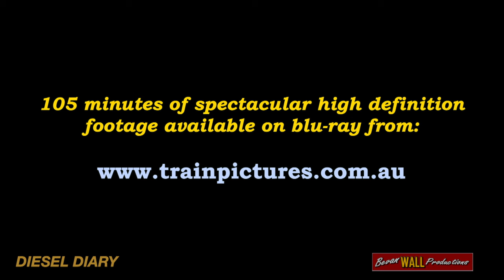"DIESEL DIARY HD volume 12" - BLU-RAY preview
Diesel Diary HD volume 12 contains 105 minutes of stunning high definition footage record from 2005 through to 2020 illustrating a huge variety of diesel locomotives operating throughout NSW. Witness an amazing variety of locomotives hauling SSR’s Botany to Kelso train; follow GM22 & two 49s from Dubbo across to Werris Creek, two CLPs & two 44s on ARG’s train from Lithgow to Blayney and two ELs hauling coal on the Pelton colliery line; chase the legendary C class “Thru Runners” tour to Goulburn and 4204 & 42103 on the “Rylstone Rocket tour; marvel at the sight of long freight trains crossing the majestic Hawkesbury River bridge, and much more.